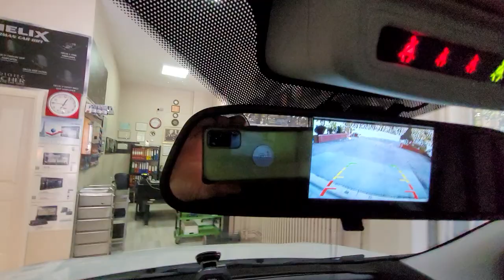Fiat Fıorino 4,3 inç Dikiz ayna monitör geri görüş kamera ve sesli park sensörü montajı uygulaması